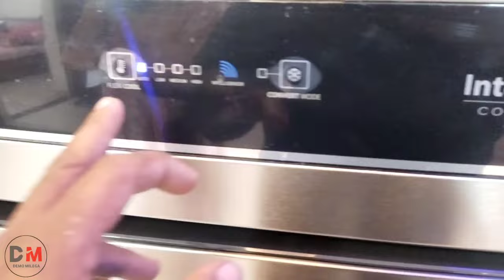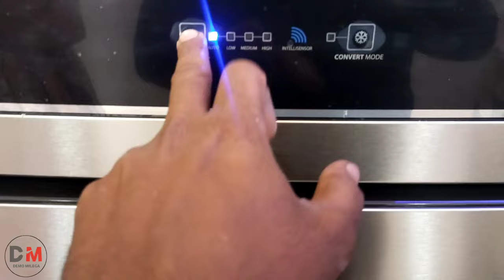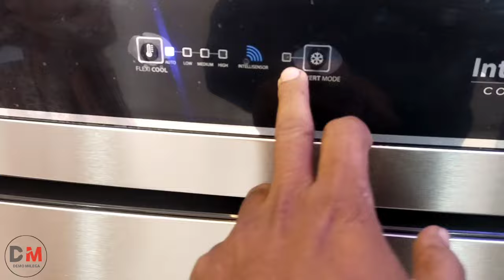Whirlpool Double door refrigerator demo | Whirlpool fridge demo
Aaj ke is video me aap sikhoge godrej ke fridge me Tempreture kaise adjest kya jata hai